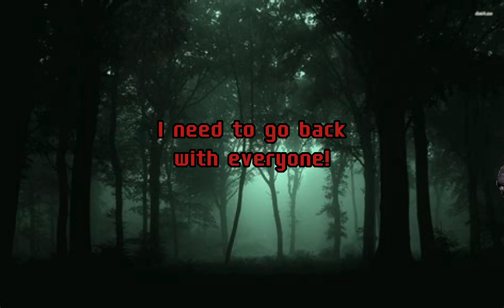The Bloody Carcharodontosaurus Trailer